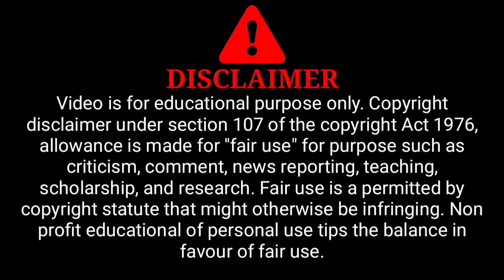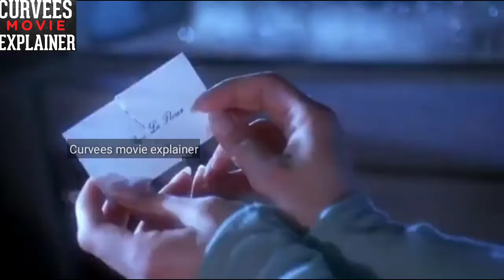Death Becomes Her Part 1(1992) Full Slasher Film Explain in HINDI | हिंदी में